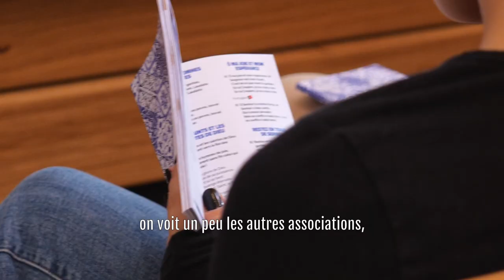Retour sur le lancement des JMJ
Dimanche 25 septembre 2022 des centaines de jeunes étaient réunis à la cathédrale Saint-Jean-Baptiste, autour de notre archevêque Mgr Olivier de Germay, pour le Festival Open Church. A cette occasion les groupes de préparation pour les JMJ 2023 à Lisbonne ont été lancés.